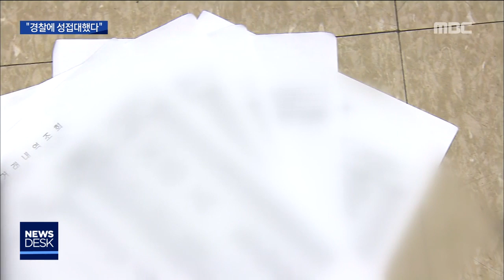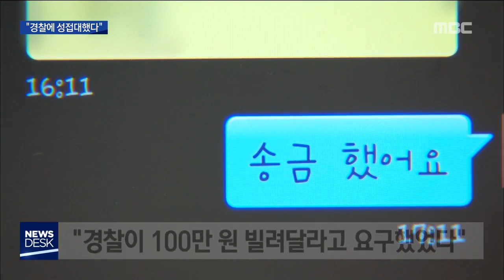[뉴스데스크]게임장 업주, 경찰 성접대 '폭로'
◀ＡＮＣ▶
경찰의 기강 해이를
의심하게 만드는
또 다른 사례도 있습니다.

불법 게임장 업주가
사건 청탁을 위해
경찰관에서 향응을 제공하고
성접대를 했다고 폭로했습니다.

◀ＥＮＤ▶

목포의 한 사행성 게임장

출입문이 굳게 잠겨 있습니다.

지난해 5월, 불법 영업을 하다
경찰에 적발돼 영업정지를 당한 겁니다.

6개월 실형을 살고
최근 출소한 사행성게임장 업주 A 씨

A 씨는 MBC 취재진을 만나 경찰관에게 수차례
성접대와 향응을 제공했다고 폭로했습니다

게임장이 적발되자
지인으로부터 목포경찰서 경찰관을 소개 받았고 사건을 청탁했다는 겁니다.

◀ＳＹＮ▶ 게임장 업주 A 씨
2차,3차 유흥을 하고 룸싸롱에서 접대하고
그랬죠.(경찰이) 조서 받을 때 편하게 받으면
된다고 그런식으로 이야기 했습니다.

구속되기 전까지 두달동안
경찰관과 여러차례 어울렸다는 A 씨

경찰관으로부터 100만원을 빌려달라는 요구까지
받았다고 털어놨습니다.

핸드폰으로 개인적으로 전화와서 돈이
필요하다고 해서.. 그럼 계좌번호 보내달라고
하니까 보냈더라고요..

A 씨는 경찰관을 소개시켜준 지인을
사기 등의 혐의로 최근 검찰에 고소했는데

이 과정에서 경찰관 접대 사실까지 고소장에
포함시킨 것으로 알려졌습니다.

검찰로부터 사건을 이첩받은
전남지방경찰청은 다음주 해당 경찰관을 불러
사실관계를 확인할 예정입니다.